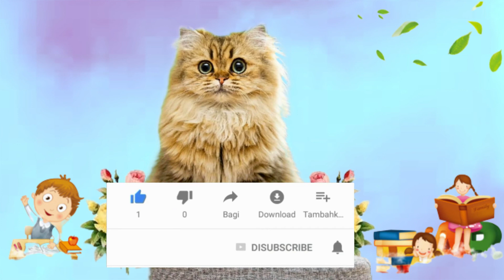Lagu Arab Anak Anak Tanpa Musik Versi Kucing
Assalamualaikum wrwb

Video lagu anak anak nuansa islami yang paling keren dan energik versi kucing lucu. lagu anak islami versi kucing yang lucu dan imut.

Wassalam...